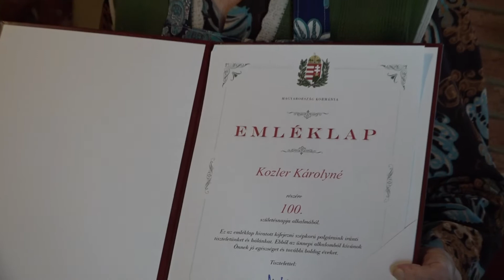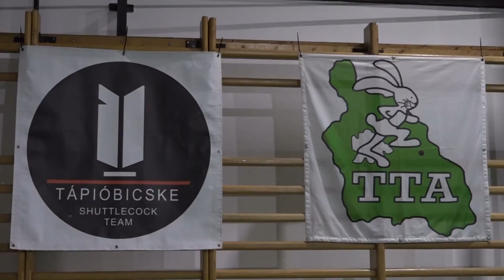Tápió+ magazin - 4. évfolyam 23.adás 1.rész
TARTALOM:
- 100 ÉVES LAKOSÁT KÖSZÖNTÖTTE ÚRI
- 24 ÓRÁS LÁBTOLL-LABDA MARATON TÁPIÓBICSKÉN
- IDŐSEK VILÁGNAPJA ÚRIBAN